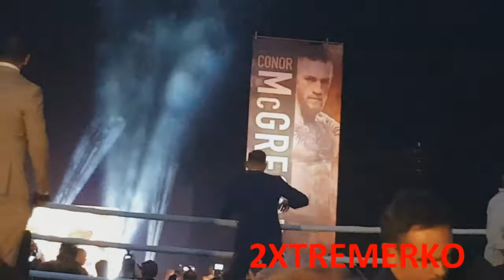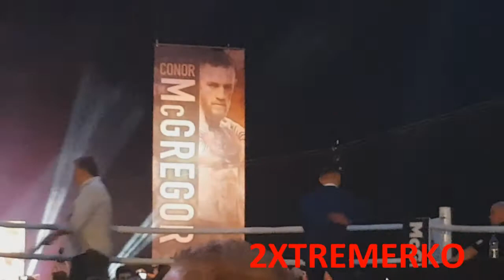FLOYD MAYWEATHER V CONOR MCGREGOR ENTRANCE LONDON